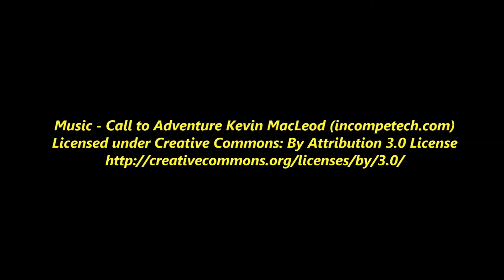Our dog pees more than your dog!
Our dog discovered sprinklers.  Oh, yes she did.   My wife took our dog on a walk one day and the sprinklers came on.   We had no idea.  Several groups stood around filming her as she ran from sprinkler to sprinkler.  I joined my wife for the next walk and brought the camera.  Enjoy our funny dog as she consumes fire truck quantities of water.  After a bit, she's peeing about every 5 minutes.